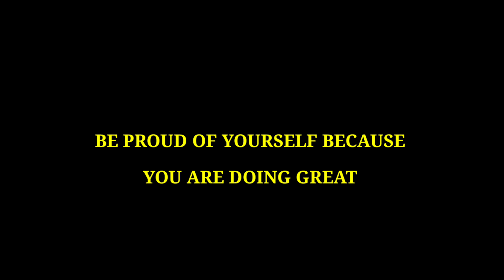DAY IN MY LIFE | CONTACT CERTIFICATE | VLOG 525